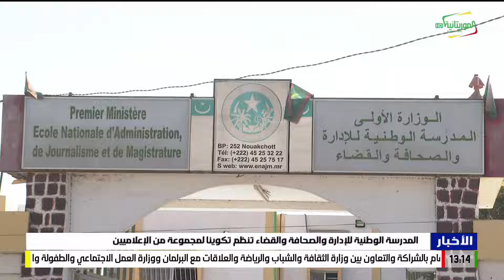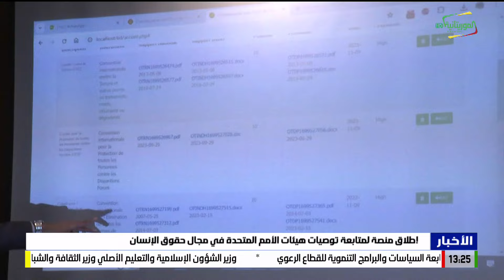نشرة الواحدة 04-06-2024